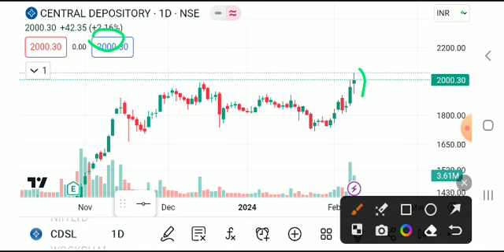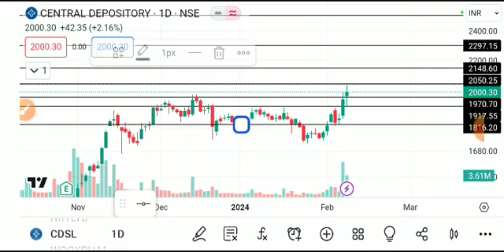cdsl share news today, cdsl share analysis, cdsl share target